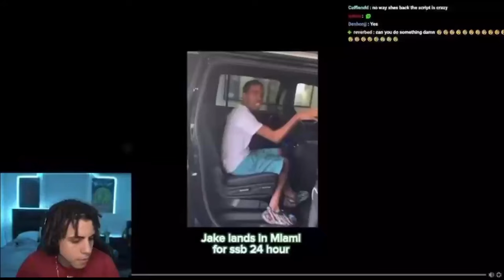Konvy Gets Tricked Into Watching A Video Of His Aunt Getting Fckd